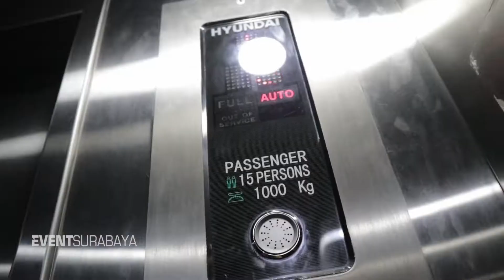Ayo Jalan-Jalan ke Jl. Tunjungan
LINE@ : @eventsurabaya ( "@" nya di masukin pada saat search friends )